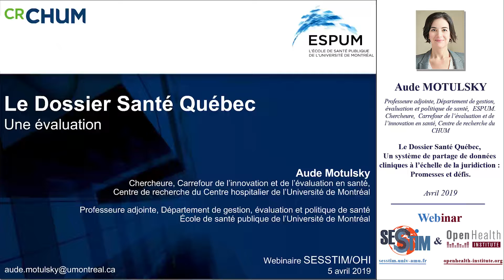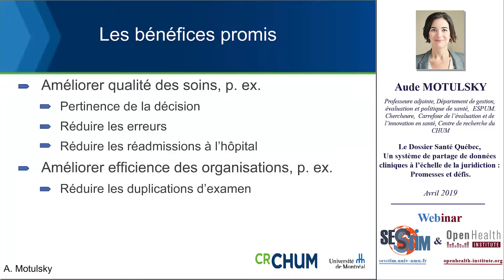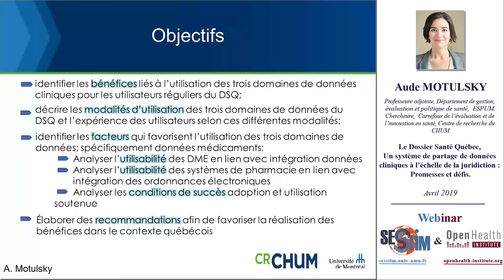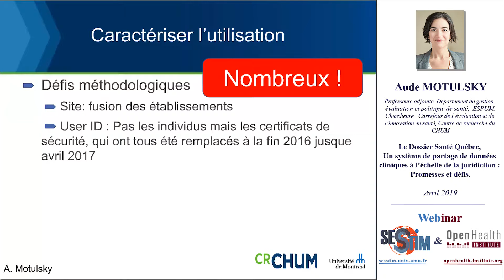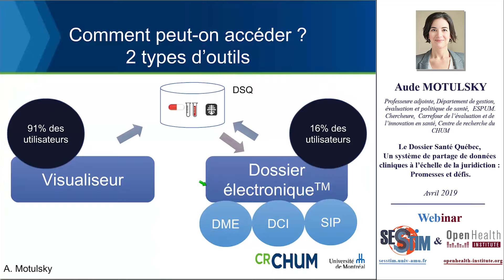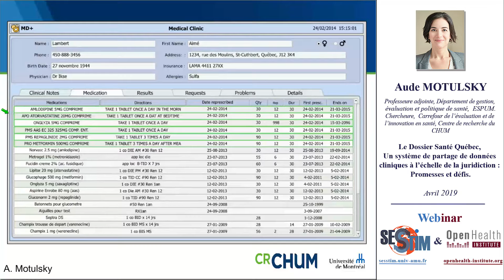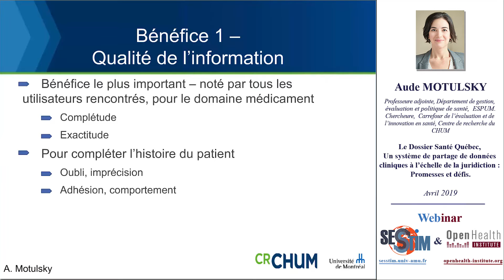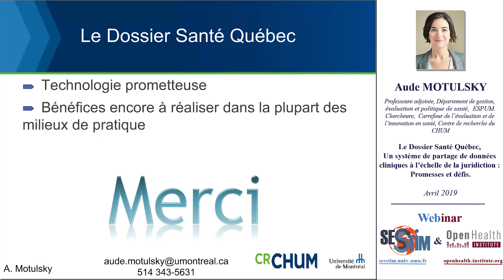Le Dossier Santé Québec, un système de partage de données cliniques à l’échelle de la juridiction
Webinar SESSTIM/OHI - Aude MOTULSKY - Professeure adjointe, Département de gestion, évaluation et politique de santé,  ESPUM. Chercheure,  Carrefour de l’évaluation et de
l’innovation en santé, Centre de recherche du CHUM

Le Dossier Santé Québec, un système de partage de données cliniques à l’échelle de la juridiction : Promesses et défis.

Depuis 2013, la province de Québec a implanté le Dossier Santé Québec, un système national de partage de données cliniques incluant les médicaments, les résultats de laboratoire et l’imagerie médicale pour toute la population, dans un modèle de consentement implicite. Plus de 8 millions de québécois ont des données actives dans ce système, qui est utilisé tous les mois par plus de 30 000 professionnels de la santé autorisé. Cette présentation présentera d’abord le système, ainsi que la stratégie d’implantation, puis tracera les contours des bénéfices et des défis, en particulier du point de vue des utilisateurs, pour la mise en œuvre et l’utilisation soutenue de ce système à l’échelle de la province.

Avril 2019